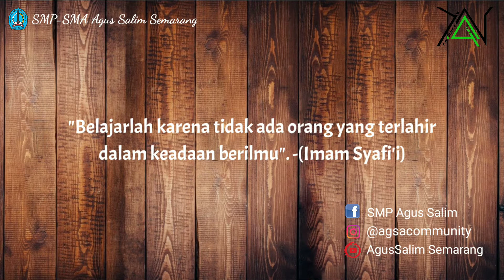Ujian Praktik Daring PJOK Kelas XII Bola Voli: Passing Bawah || Kompilasi 10 Video Terbaik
Ujian Praktik PJOK yang dilakukan secara daring oleh peserta didik kelas XII SMA Agus Salim Semarang T.A. 2020/2021.